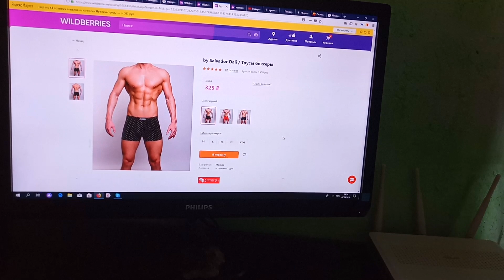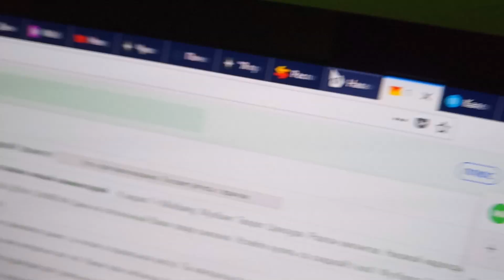Mukbang. Котлетки в беконе. Красные овощи. Отвечаю на вопросы.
Mukbang. Мукбенг. Котлетки в беконе. Красные овощи (перец и помидоры). Потребляю продукты питания. Отвечаю на вопросы. Бабушка мне много помогала. Попытка демонстративного суицида. Мои любимые имена. Зачитываю православные женские имена. Можно ли целоваться на улице.